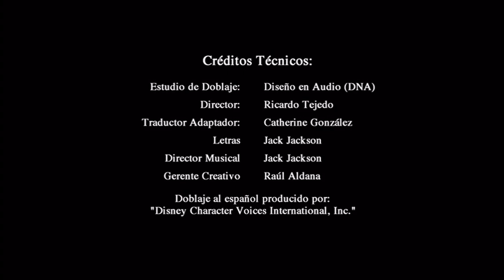Cierre DVD Kim Possible: Problemas en El Tiempo 2004 (Argentina)